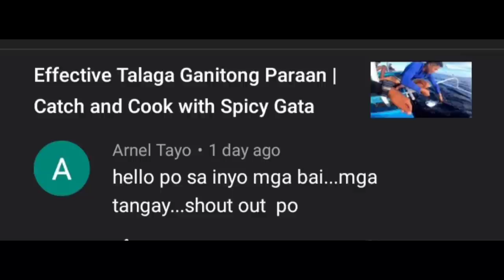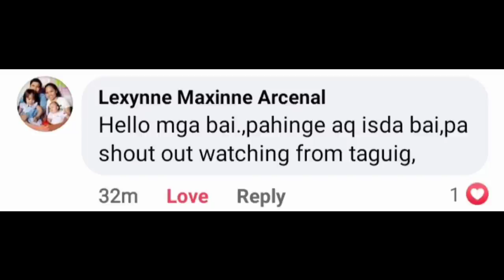Effective Talaga Gamitin to | Catching Needle fish and cook Sinibaw, Pinirito with Kinilaw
effective and unique way catching needle fish using Lambo